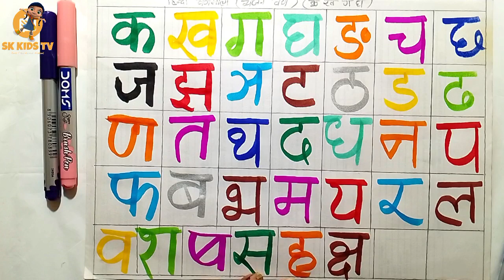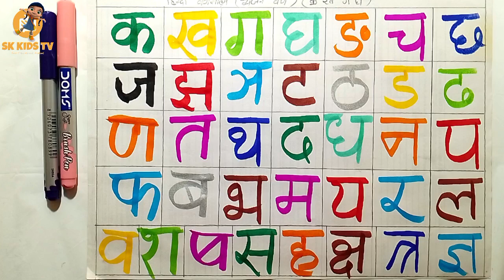ka se kabutar kha se khargosh, क से कबूतर ख से खरगोश, हिन्दी वर्णमाला, abcd, a for apple b for ball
ka se kabutar kha se khargosh, क से कबूतर ख से खरगोश, ka se kabutar cartoon, ka se kabutar
Your query
ka se kabutar kha se khargosh ka
se gumla
ka se kabutar kha se khargosh
song
ka se kabutar kabutar
क से कबूतर खा से खरगोश ग से गमला घ
से घड़ी
क से कबूतर ग से गमला
क से कबूतर आ से अनार
क से कबूतर ज्ञानी तक
क से कबूतर का वीडियो
क से कबूतर की कहानी
क का कि की कु कू के कै को कौ कं कः